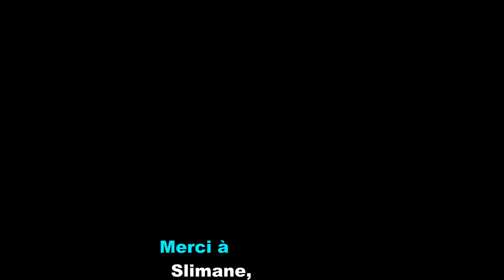Slimane en concert à Saint Dizier {version complete}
Slimane en concert pour Musical été à Saint-Dizier (version complete).
Vérifiez que pandant la lécture de la vidéo, vous êtes en HD. Merci!

Regarde/écoute la saison 2018 !

Grâce a une application, j'ai pu regroupé en une seul vidéo, toutes les vidéos que j'avais pris sur Slimane.

Suis moi sur Twitter. Je t'informe des actualités météorologiques partout dans le monde

Merci Saint-Dizier, Slimane et Corel VidéoStudioX9.